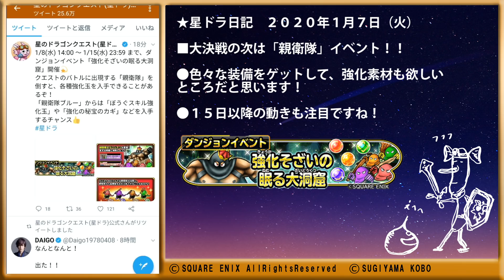星ドラ 次は 「親衛隊」 イベント！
強化玉がもらえるのは良いですね♪

■新チャンネル！　庭のある生活　→